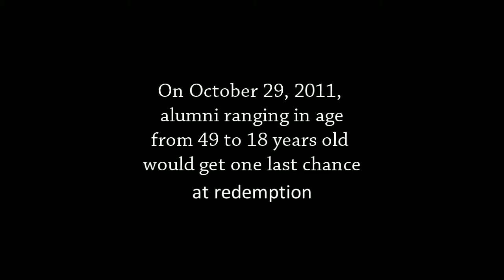Hope Never Dies: Battle of the Mission River teaser trailer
Teaser trailer for "Hope Never Dies: Battle of the Mission River.  Refugio High School has always been known as a powerhouse football team, winning the 2A Texas State Championship in 2011.  Woodsboro, Texas is only five miles down the road from Refugio and has lived in their powerhouse football shadow for more than 70 years, and in all that time Woodsboro never defeated Refugio in a Friday night high school football game.  In 2001 Woodsboro fell out of the 2A division so the alumni set up a game against thier bigger brother to the north for one last shot at redemption.  An inspiring story coming to theaters and DVD in 2012.  Produced by Gabriel Valentin Ochoa and Chad Castleberry.